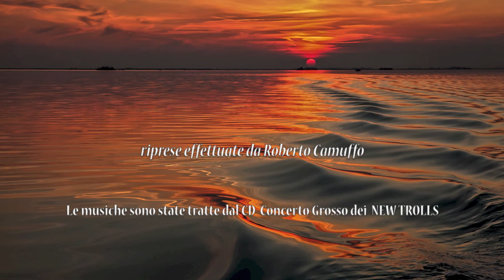Grado - " storia d'amore fra due gruccioni nella laguna "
Riprese di Roberto Camuffo.